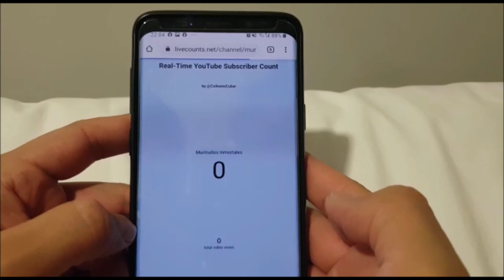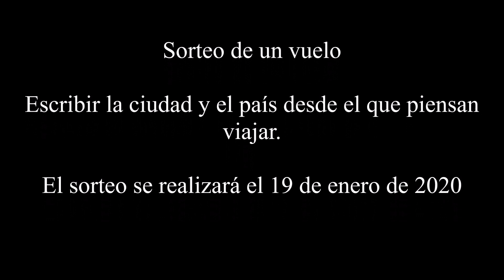¿Quieres ganar un vuelo gratis? Participa en el sorteo por los 10,000 suscriptores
¡Hola amigos!
Lo prometido es deuda. Hoy estamos subiendo el video con las condiciones para el sorteo del vuelo.
Muchas gracias por ser parte del canal y reciban este regalo con mucho cariño.
Mucha suerte y escuchen bien las condiciones.
Y no olvide, un tic a la campanita.